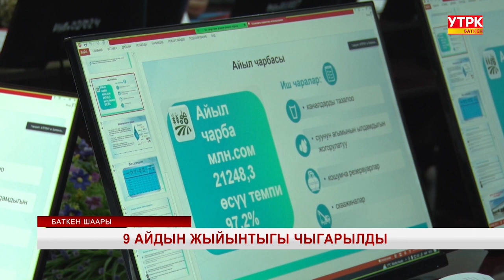9 АЙДЫН ЖЫЙЫНТЫГЫ ЧЫГАРЫЛДЫ